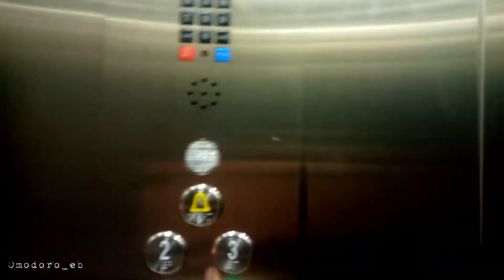This elevator got me scared